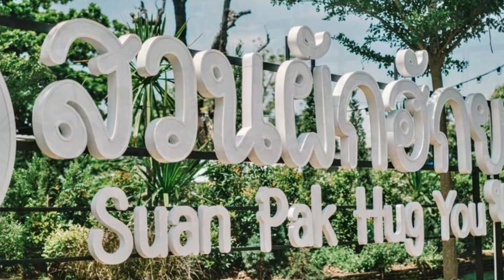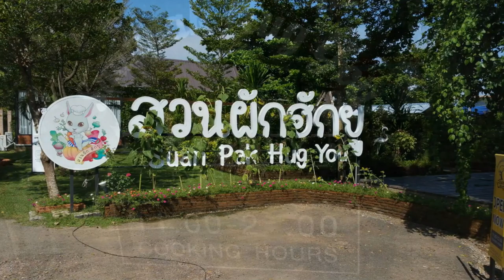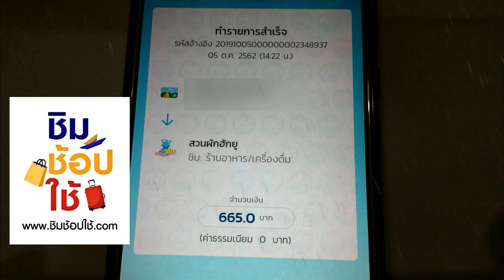ใช้สิทธิ ชิมช้อปใช้ ลำพูน กับร้านอาหาร สวนผักฮักยู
ร้าน สวนผักฮักยู ลำพูน
จองโต้ะโทร 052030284
ร้านเปิด 11:00 - 21:00